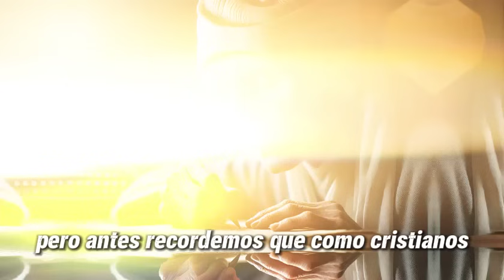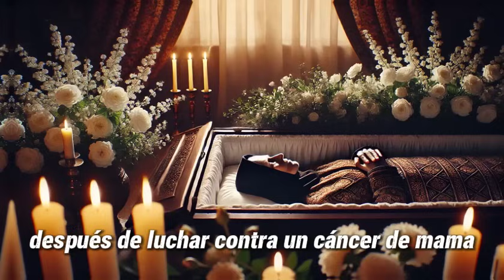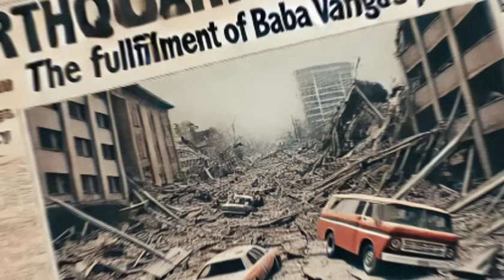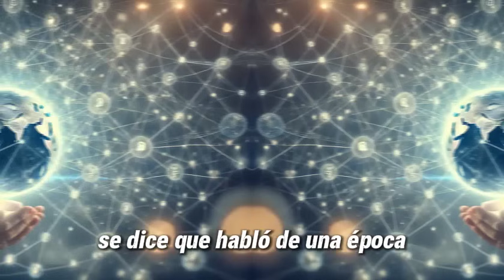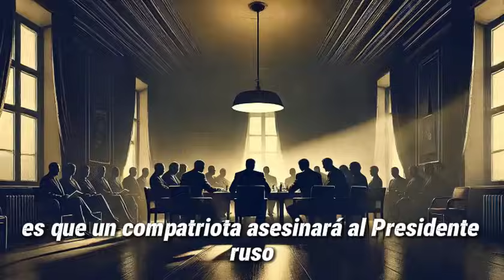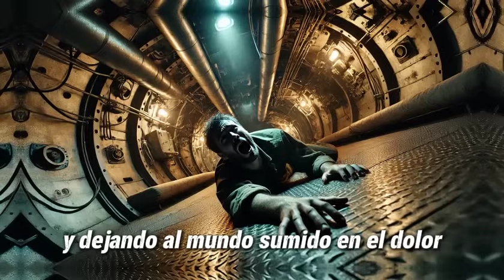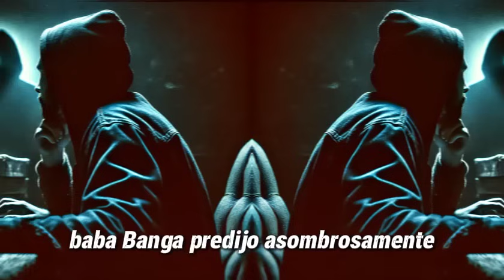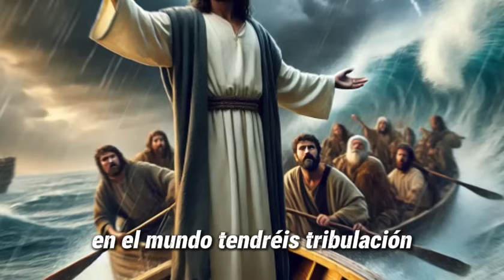Lo que Baba Vanga Predijó para 2024 Conmocionó al Mundo Entero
Descubre las impactantes predicciones de Baba Vanga para 2024 que han dejado al mundo entero en estado de shock. Desde eventos naturales devastadores hasta avances tecnológicos sorprendentes, sus visiones para este año son más relevantes que nunca. ¿Estás preparado para lo que podría suceder?